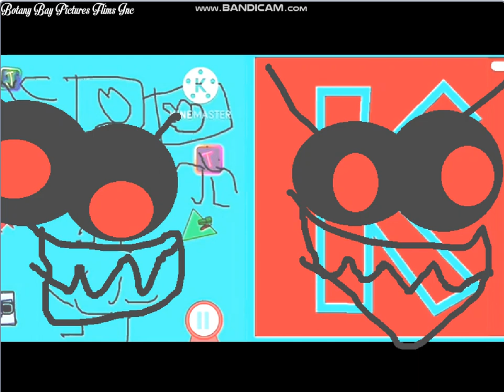All 99 Jumpscare With Characters (For Baldi Basics)